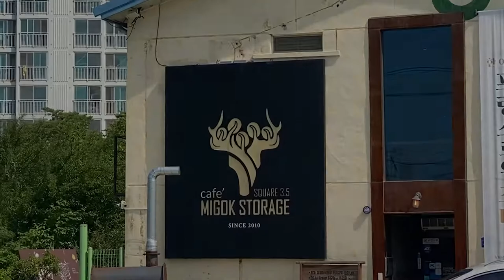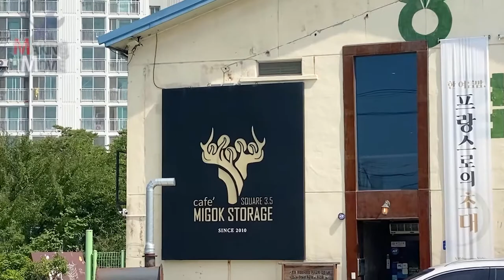Korean geisha coffee. the process of roasting coffee beans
Hello, I'm going to make videos of all the manufacturing processes
I'm making movie. Please enjoy watching it.